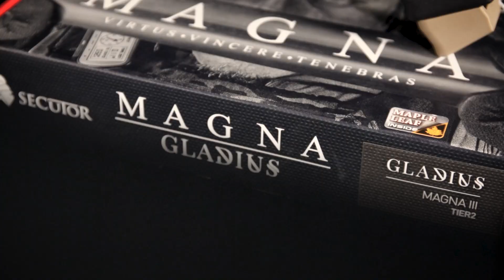Gladius MAGNA VI & III Tier 2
Gladius reinvents itself and launches its high-end replica called MAGNA, a pistol made in Taiwan by LEAD CHIH (the company responsible for other Secutor models such as Rudis, Ludus or Bellum) and in collaboration with, Maple Leaf, the prestigious brand of hop-ups, which make MAGNA an incredible evolution of the Gladius series.

RMR FRIENDLY
The pistol is prepared to be able to adapt an RMR directly on the slide without the need for a platforms or RIS. It needs SAGM1003 screws sold separately

MARKINGS
1. SPQR engraved
2. Model number VI (black) or III (TAN)
3. Unique serial number
4. Motto VirtusVincereTenebras
5. SECUTOR logo
6. Made in Taiwan
7. Magna marking
8. Secutor logo
9. SPQR magazine marking

UPGRADE
Included Maple Leaf AUTOBOT 50º rubber installed.
Silicone buffer to improve the firing cycle.
Hand Made Stippling
Compensator included

CO2 AND GAS MAGAZINE
Included extender with SPQR engraving and available in 2 colors (TAN and black)

COMPATIBILITIES
Being manufactured by LEAD CHIH, its internals are also compatible with the KJWORKS brand.